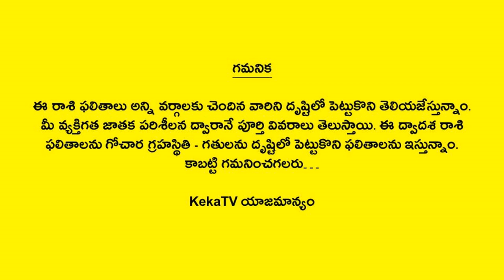Rasi Phalalu January 2024 | పుష్య మాసం రాశి ఫలాలు | Telugu Astrology | KekaTV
Watch Rasi Phalalu January 2024 పుష్య మాసం రాశి ఫలాలు Telugu Astrology